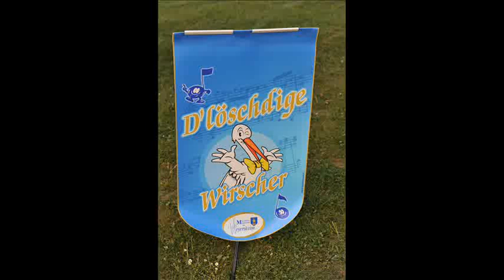Loschdige Wirscher - présentation des 10 ans - Brauhaus polka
Montage photos pour la présentation du groupe et la journée anniversaire des 10 ans
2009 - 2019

Brauhaus polka de Lukas Bruckmeyer enregistrement des Loschdige Wirscher 04/2019